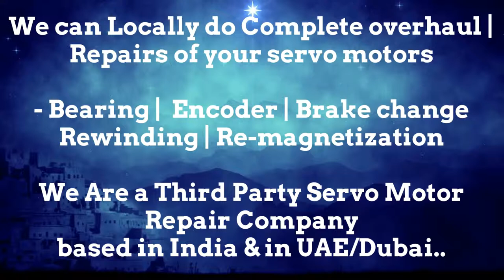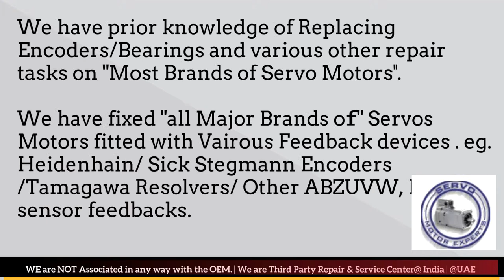Axor Italy Adjust Repair Servo Motor Drive Encoder Ludhiana Pimpri Coimbatore Kolkata India